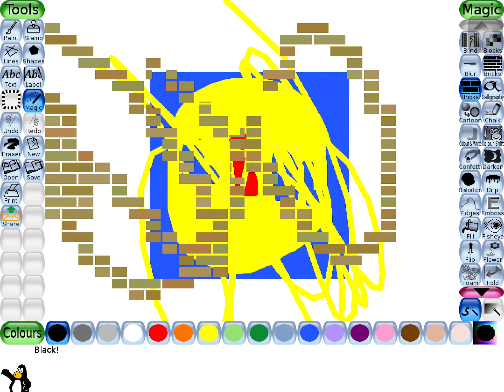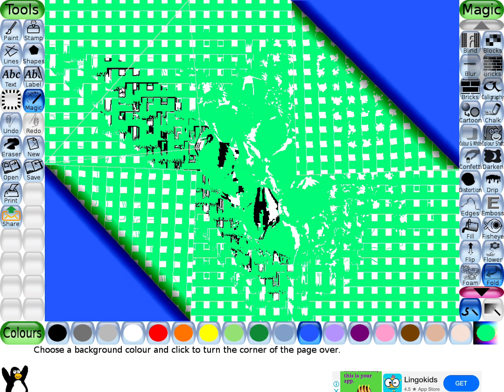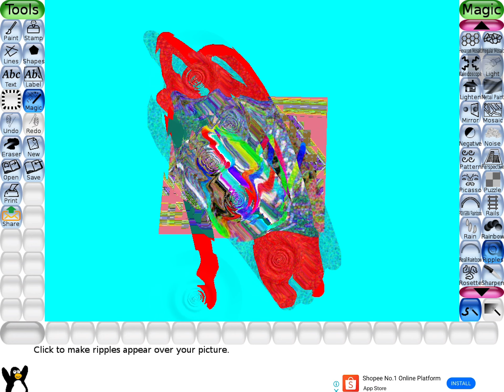What if you soil lidl logo on tux paint